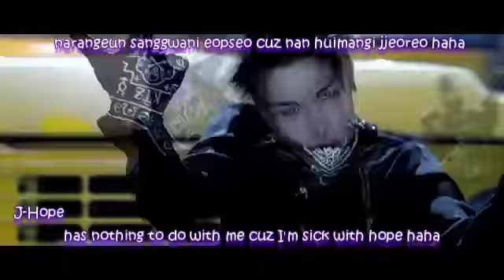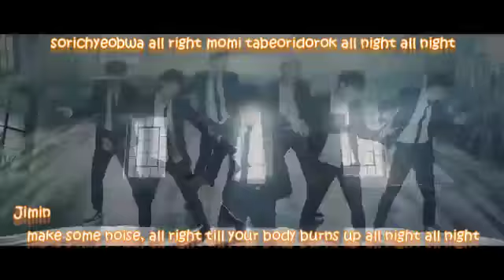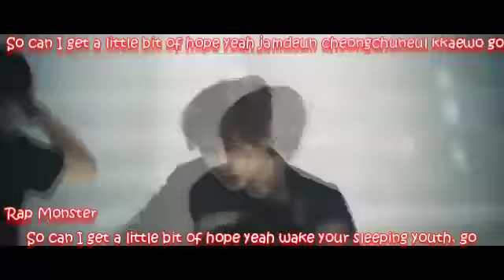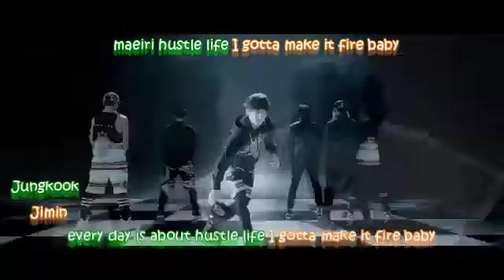BTS Sick FMV Eng Sub Romanized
note: i didn't this video. credits to HITTSUBS the best kpop subber. 😍
BTS SICK ENGLISH SUB ROMANIZED